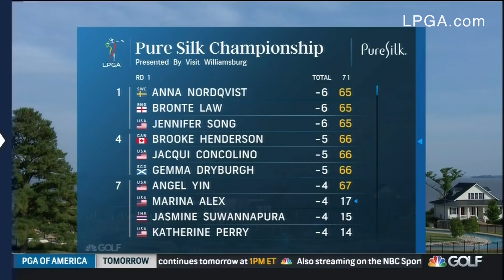Opening Round Highlights at the 2019 Pure Silk Championship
Watch highlights from the opening round of the Pure Silk Championship presented by Visit Williamsburg